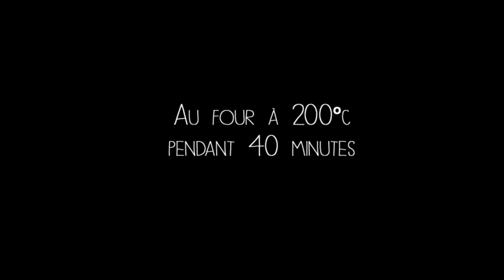La tarte à l’abricot : rapide et facile | En cuisine avec Sophie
→ Aujourd’hui, je vous apprends la recette de tarte la plus facile que je connaisse : la tarte à l’abricot ! Cette recette se décline avec tous les fruits que vous souhaitez.

N'hésitez pas à commenter cette vidéo pour partager vos petites astuces et me dire ce que vous en avez pensé, et n’oubliez pas d’activer les notifications en cliquant sur la cloche 🔔 pour ne manquer aucune recette.

→ Nouvelle vidéo toutes les semaines avec des recettes de cuisine et pâtisserie, ainsi que plein d'astuces !

→ La recette de la tarte à l’abricot
Les ingrédients :
• 1 kg d’abricots coupés en deux
• 1 pâte feuilletée pur beurre
• 2 cuil à soupe de poudre d’amande
• 2 cuil à soupe bombée de farine
• 7 cuil à soupe de sucre roux
• 1 sachet de sucre vanillé

• Le Hashtag

Bizcake,
Sophie